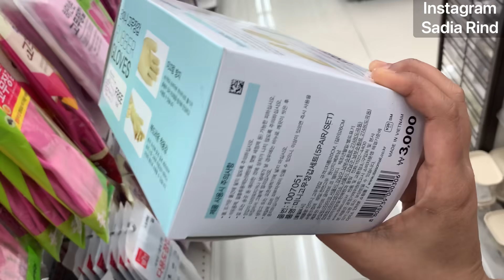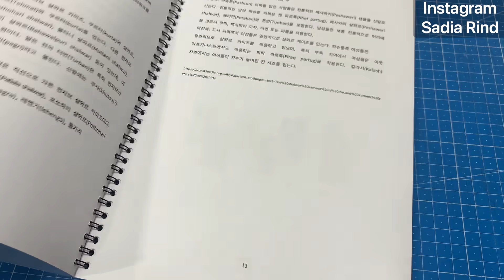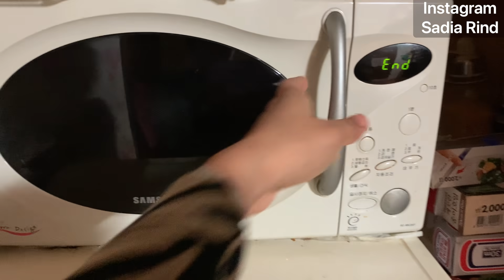🇰🇷 Samosa Chae with Biggboss and all time fav coffee | SADIA RIND